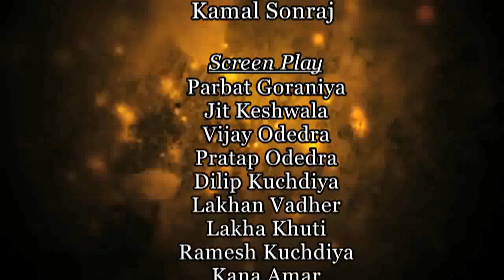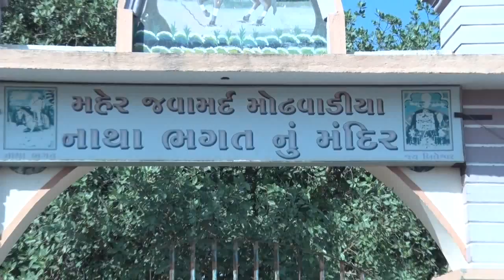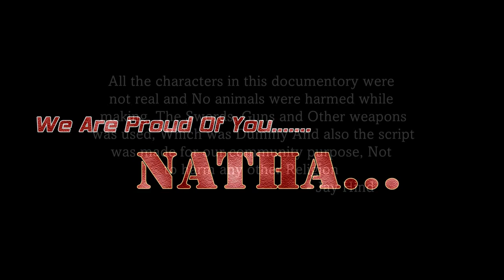Natho - The Warrior || documentry By YUVRAJ Movie & Team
Its a story from Gujarat (India)
The man named Natha Modhwadiya was the "SuperHuman" from Maher Cast Found in Saurashtra Gujarat.
Natha was SuperHuman because there was no any weapons made in the world which can kill Natha and it was due to the blessing of Loard Shiva (Mahadev).
He was small farmer and then after became a "Baharvatiyo" and went to the place in Barda Mountain named "POLA PANA".
Natha won many war againts the kings who used to Take  LAGAAN from Farmers and Poor People.
For more watch our full documentory.

Making Team:
Written, direction Producer : Lucky Keshwala
Singer & CoProducer : Jit Keshwala
Singer & CoProducer : Vijay Odedra
Rajveer Odedra - VROKS : Music & Editing
Background voice : Zahidkhan Nagori
Cameramen : Kana Keshwala (Aum Studio)
Hardik Vaja (Dream Work Studio)
Recording : Kamal Sonraj (D Studio)
Special thanks
Karanbhai S. Jadeja
Hiralba Jadeja
And

|| Jay Nathraj ||